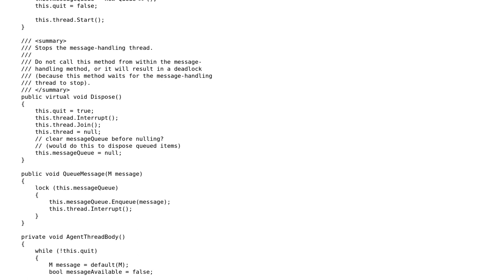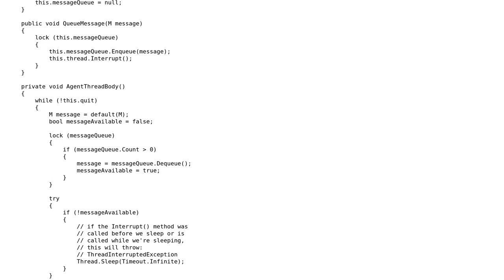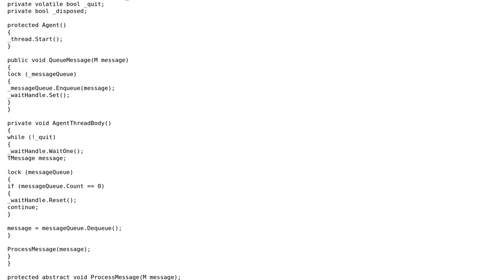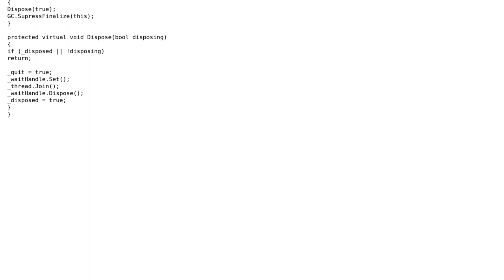Code Review: Is this Agent/Actor implementation issue free? (3 Solutions!!)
Code Review: Is this Agent/Actor implementation issue free?

With thanks & praise to God, and with thanks to the many people who have made this project possible! | Content (except music & images) licensed under CC BY-SA | Music | Images & others | With thanks to user paul user Jesse C. Slicer user almaz and the Stack Exchange Network Trademarks are property of their respective owners. You are responsible for your own actions.